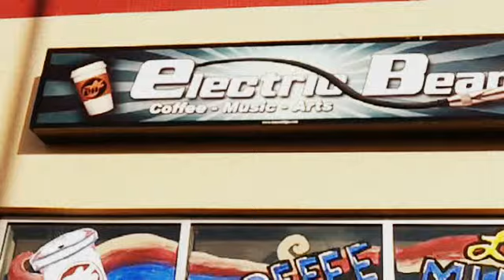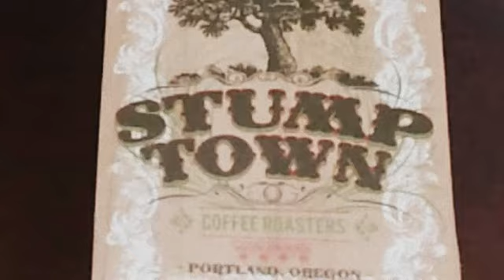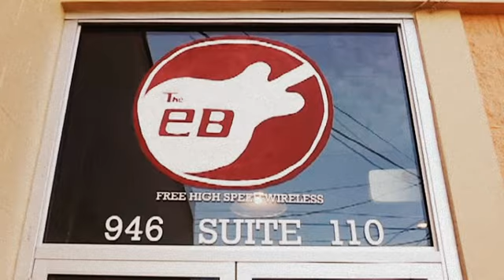The EB Video pt.1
Having some fun showing The Electric Bean. 946 Washington Way, Longview, WA. The Electric Bean is a non-profit organization that is built to serve the community by supporting local creative arts!